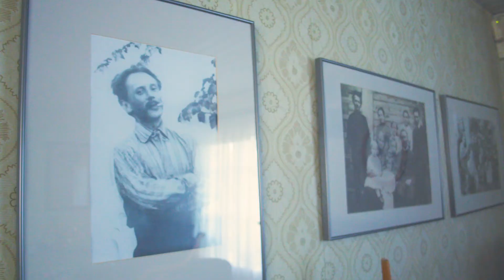Atraskdzukija.lt 22 m k ciurlionio memorialinis muziejus